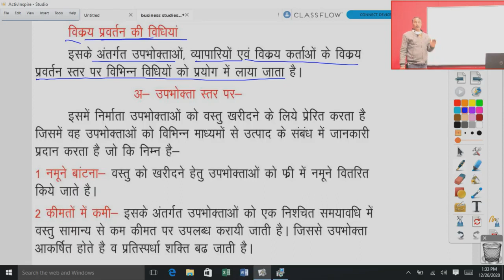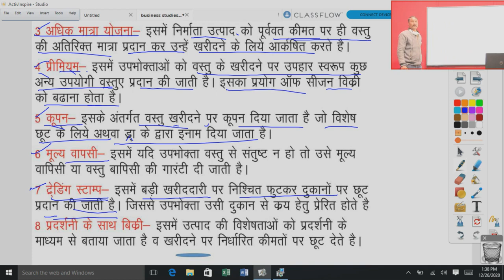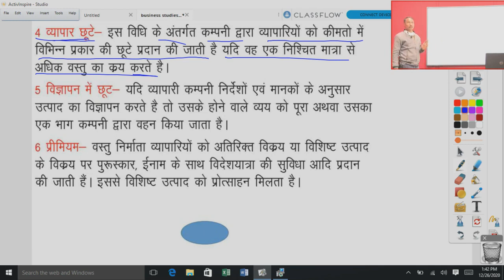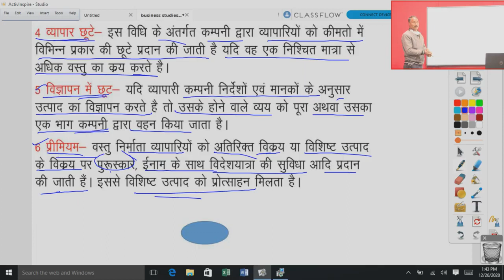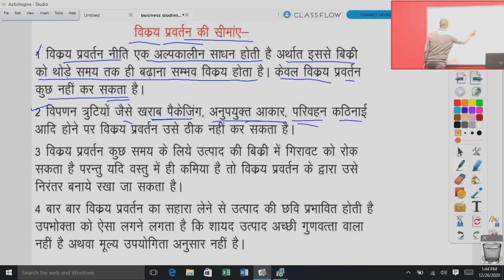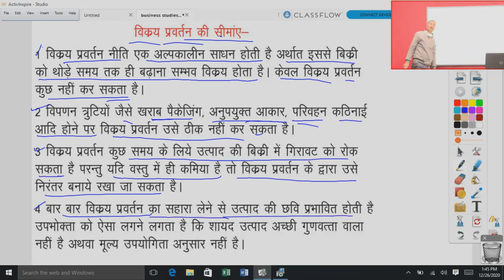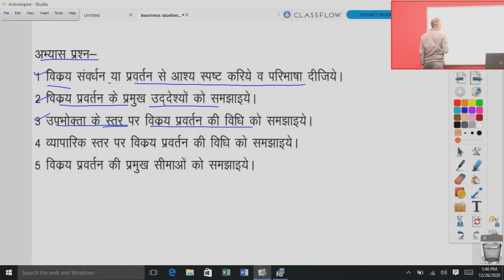कक्षा 12 व्यवसाय अध्ययन, अध्याय 20.1 विक्रय प्रवर्तन